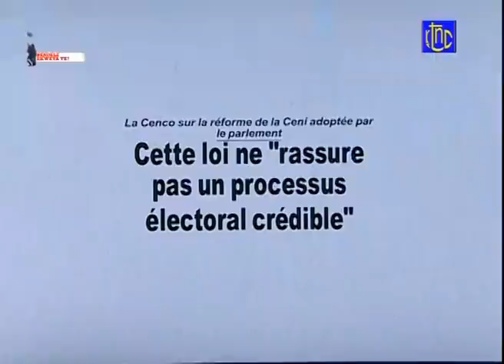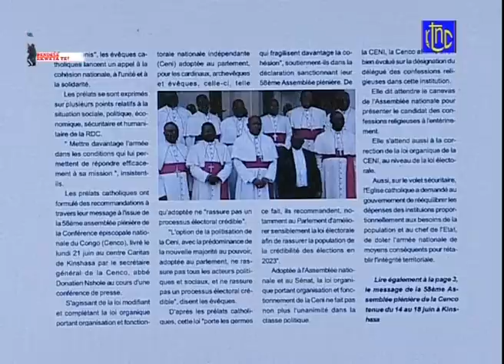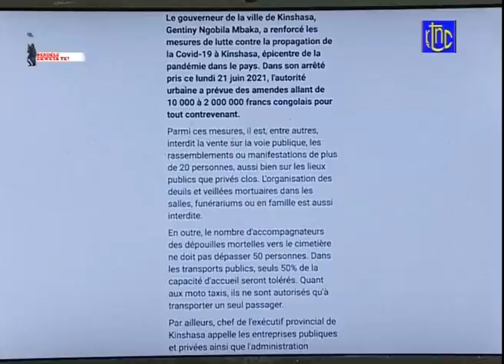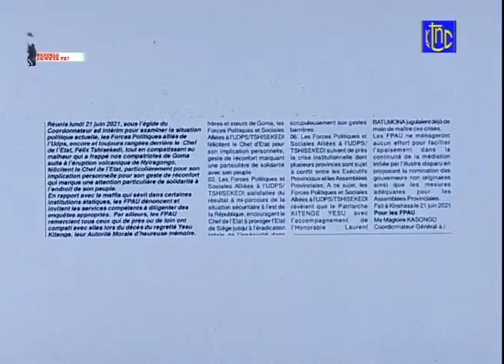🔴 RDC :LE Pdt FELIX TSHISEKEDI FINI L'IMPUNITÉ LE MANDATAIRE MAUVAIS GESTIONAIRE OBLIGATOIRE PRISON